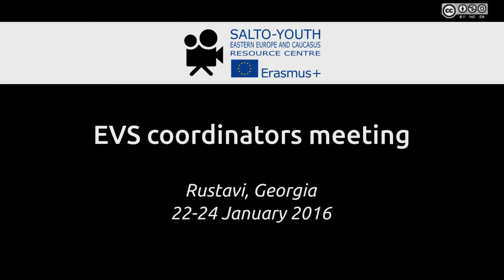EVS coordinators mtg, Georgia (Jan. 2016)